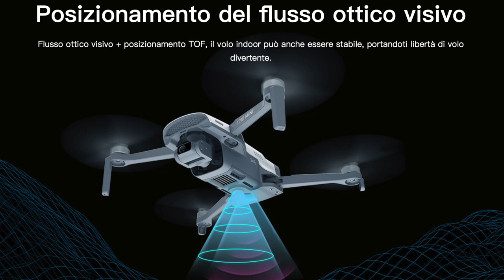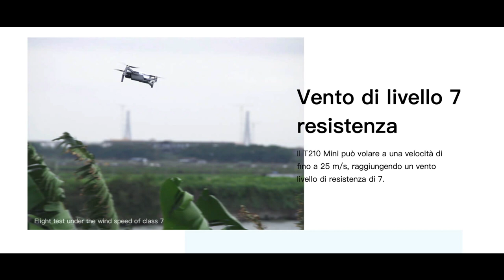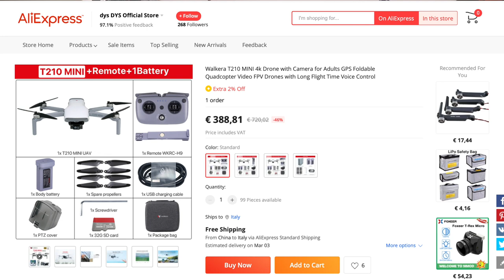NEW DRONE 249g WALKERA T210 MINI MEGLIO DEL DJI MINI SE???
WALKERA T210 MINI

Link Utili

         ❖❖❖❖❖❖❖❖❖❖❖❖❖❖Contatti❖❖❖❖❖❖❖❖❖❖❖❖❖❖❖